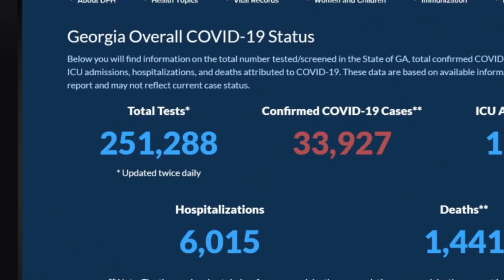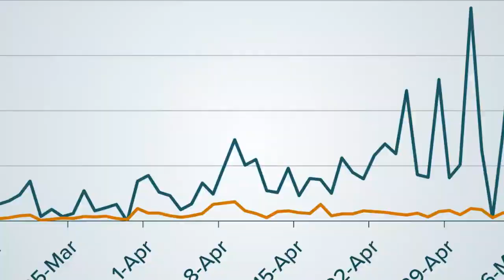COVID-19 testing numbers in Georgia have jumped rapidly, here's why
Governor Kemp is using the testing numbers to say the percentage of COVID-19 cases in Georgia have decreased. Here's why the numbers are unreliable.